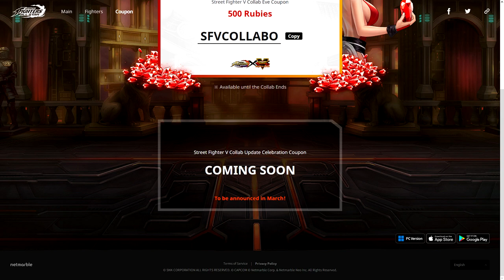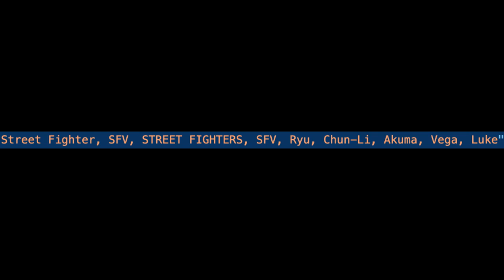KOF All Star - La nueva colaboración con Street Fighter V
KEN DONDE ESTAAAAAAAAAAAS

Todos los clips de SF V sin HUD son parte de sadece KAAN